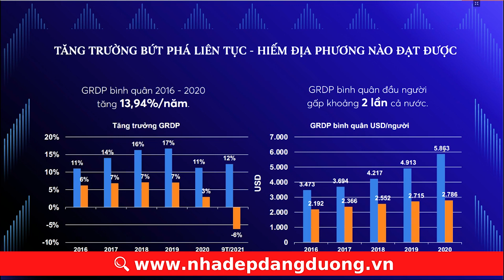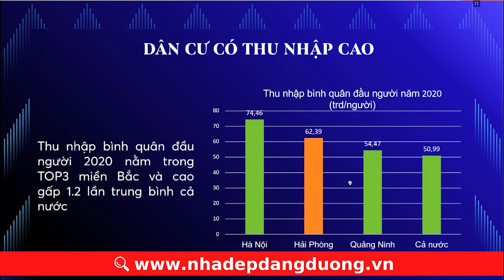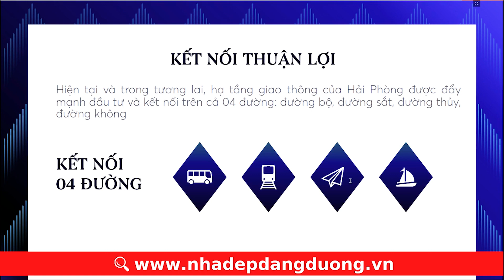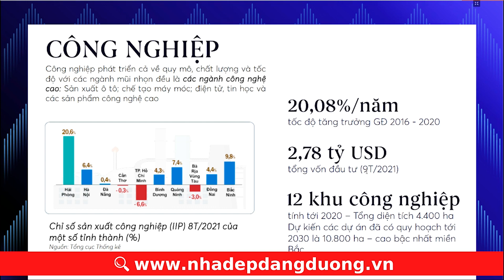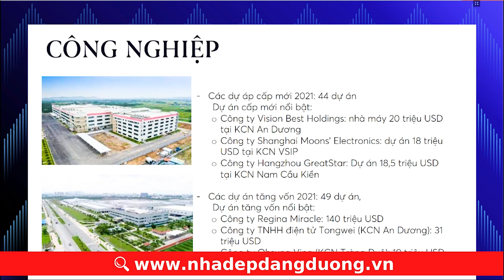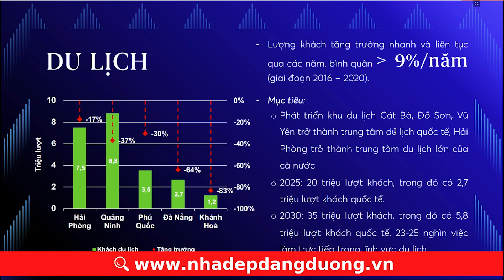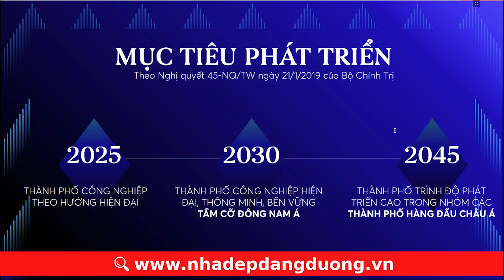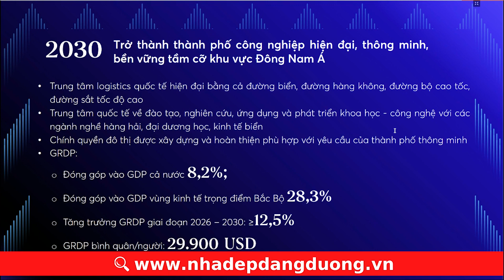Tổng quan kinh tế Hải Phòng nhà đầu tư bất động sản cần biết để thành công tại đây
Đầu tư bất động sản Hải Phòng thì phải hiểu biết kinh tế Hải Phòng. Video này Dương chia sẻ một số thông tin tổng quan và chi tiết về kinh tế Hải Phòng, một yếu tố liên quan chặt chẽ tới việc phát triển các dự án bất động sản. Rất mong anh chị có thể đưa ra được các định hướng và kế hoạch đầu tư bất động sản phù hợp sau khi xem hết video
Vì có thể các video này sẽ thay đổi cuộc đời họ và họ sẽ quay trở lại cảm ơn bạn.

Vì sự thịnh vượng của bạn
          Đăng Dương
Kết nối với Đăng Dương:
Xem thêm danh sách các video cần thiết cho nhà đầu tư và sale bất động sản. Viết xuống bất cứ điều gì bạn thắc mắc, để Dương có cơ hội giúp bạn:
© Bản quyền video thuộc về Nhà Đẹp Đăng Dương
© Copyright by Nhà Đẹp Đăng Dương ☞ Do not Reup